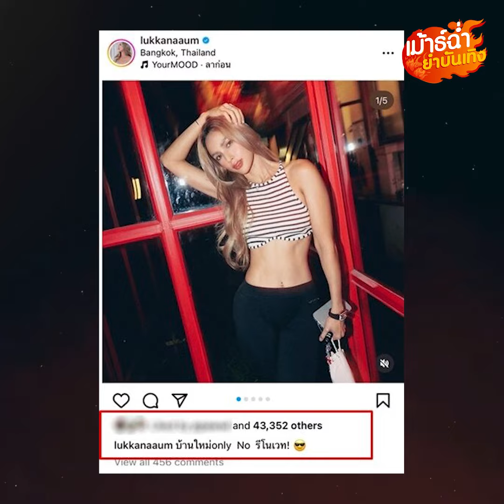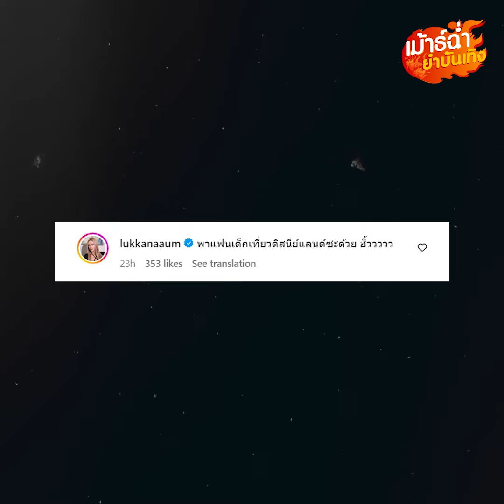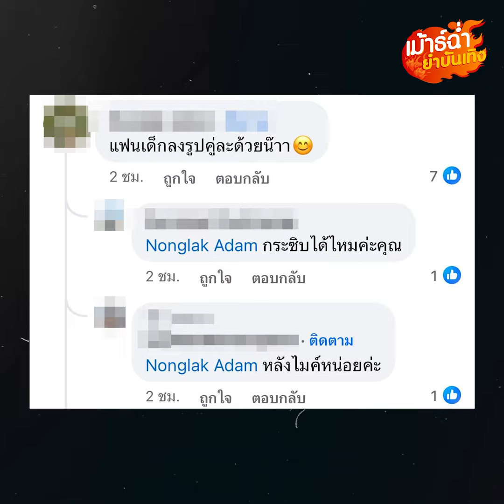พาแฟนเด็กเที่ยว? อุ้ม ถามแรง ‘บอล’ ชาวเน็ตทิ้งบอมบ์ ประเด็นเดียวกัน มีพิรุธเปล่า: Khaosod - ข่าวสด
อุ๊ยแรงมากแม่ เมื่อ “อุ้ม ลักขณา” คนจริงเสียงจริงถามตรงเป๊ะยิ่งกว่าไม้บรรทัดซะอีกว่าอดีตสามี “บอล” พาแฟนเด็กไปเที่ยวเหรอ ว้ายแล้วเรื่องนี้จะจริงหรือไม่เดี๋ยวเราไปฟังกันเลย